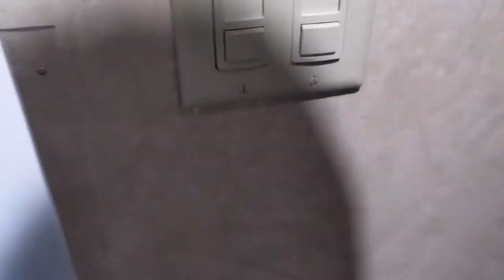I GOT ELECTROCUTED AT SCHOOL(VLOG)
Another good time filming at UTC, not sure what next vlog will look like but I'll get something out for you guys